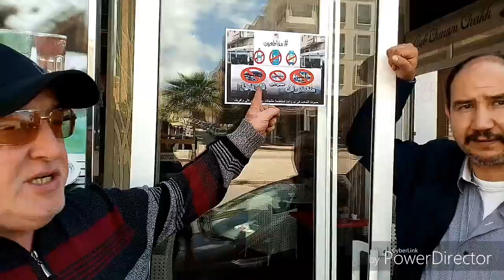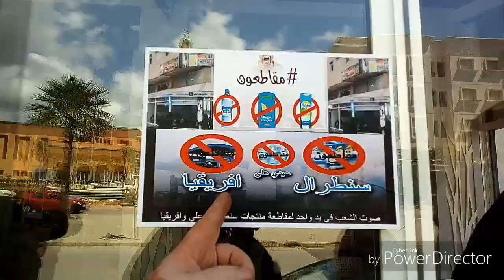مقهى شرم الشيخ بحي الحديقة بفاس تقاطع حليب سنترال و سيدي علي نحن مع الشعب